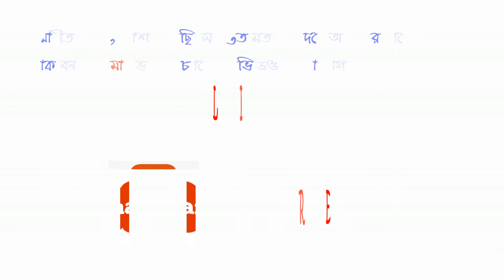ঘানি ভাঙ্গার সরিষার তেল || ডায়াবেটি ‘কে দূরে রাখুন || Page: somahar724 || এসই সমাহার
সচেতনতামূলক সামাজিক আন্দোলন ‘এসো সচেতন হই সোসাইটি (এসই)’ কর্তৃক পরিচালিত ভিন্নধর্মী ক্রেতাসেবামূলক ই-কমার্স কোরিয়ার সাইট ‘এসই সমাহার’। আপনাদের সকলের সহযোগিতা একান্তভাবে কাম্য।
Page (eshoi somahar) : somahar724
ধন্যবাদান্তে ---
সমাজকর্মী
মোঃ মাজহারুল ইসলাম
প্রতিষ্ঠাতা চেয়ারম্যান: এসো সচেতন হই সোসাইটি (এসই)
এসই Page Id : EshoiBD
সিইও : আমার ভাবনা, ইউটিউব চ্যানেল
পরিচালক : সমাহার (ক্রেতাসেবামূলক  ই-কমার্স  কোরিয়ার একটি প্রতিষ্ঠান)
সমাহার Page Id: somahar724